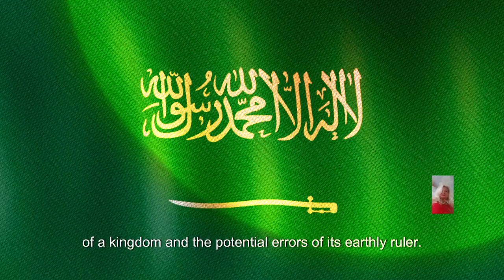MYSTERY OF THE KINGDOM OF GOD IS NOT A RELIGION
MYSTERY OF THE KINGDOM OF GOD IS NOT A RELIGION.  In this captivating video titled "MYSTERY OF KIGDOM OF GOD IS NOT A RELIGION,. As we delve deep into the profound concept of the Kingdom of God. Join us as we explore and summarize the essence of this divine notion. The Kingdom of God represents a spiritual realm where God's reign, authority, and sovereignty prevail. Throughout history and the scriptures, this concept has been a subject of great fascination and interpretation. In this transformative discussion, we aim to shed light on its significance and unravel its mysteries. Through insightful analysis and profound insights, we present a comprehensive overview of the Kingdom of God. Discover its true nature as a place of righteousness, peace, and everlasting love. Uncover the ways in which it interconnects with our daily lives and discover how embracing its principles can lead to a more fulfilling and purposeful existence. Whether you seek spiritual enlightenment, seek to deepen your faith, or simply have a genuine curiosity about the Kingdom of God, this video is sure to engage and inspire you. Prepare to embark on an illuminating journey that will transform your perception of the divine realm. Don't miss the opportunity to delve into this thought-provoking subject and gain new insights into the Kingdom of God.